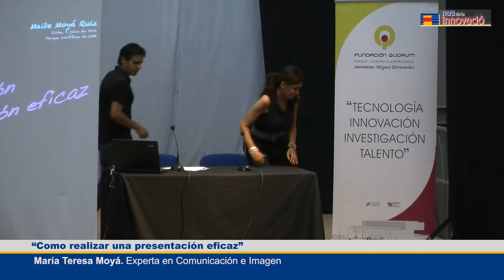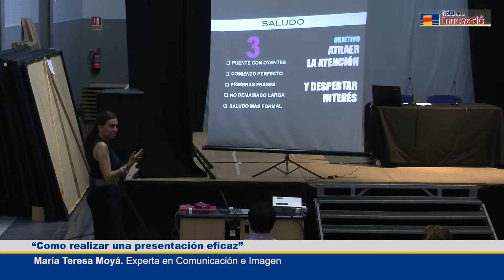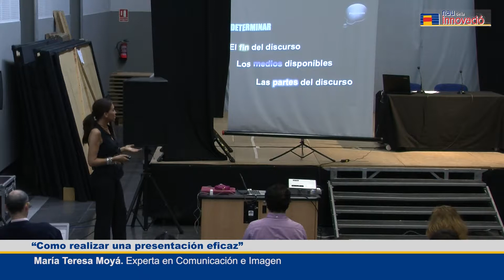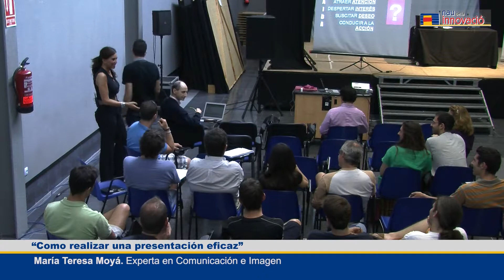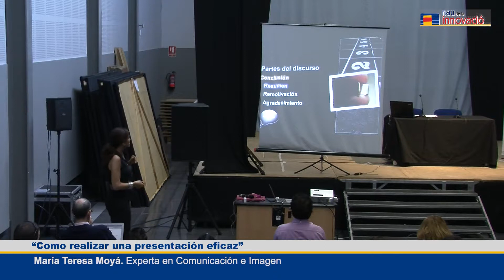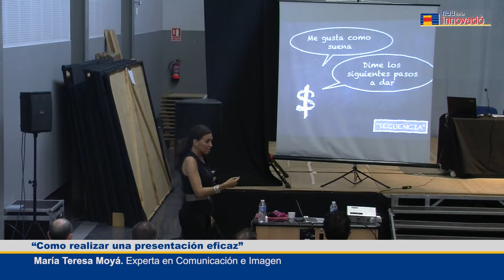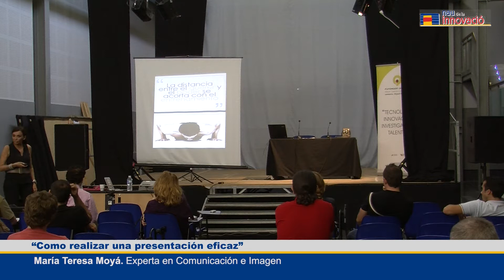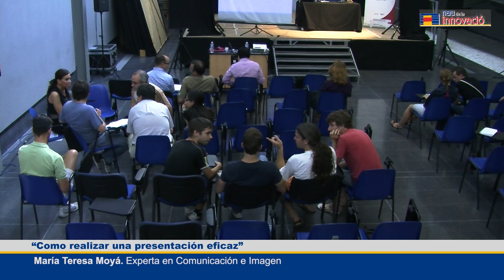Como realizar una presentación eficaz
Conferencia de la maratón de creación de empresas de la UMH 2012
Con la participación de:
María Teresa Moyá